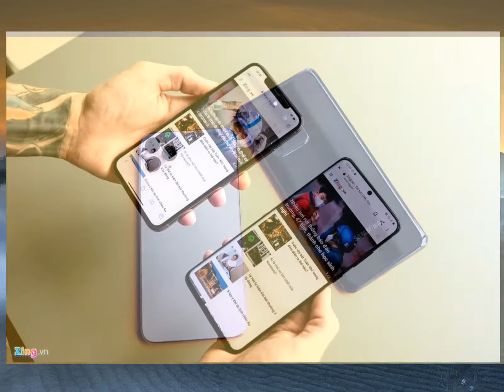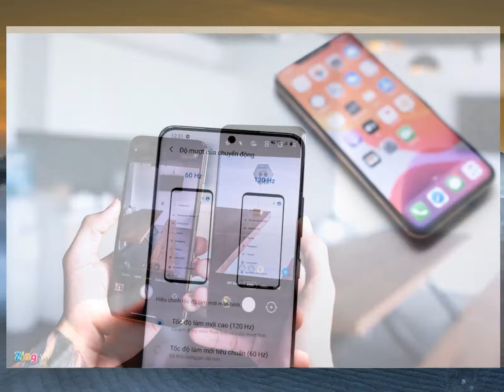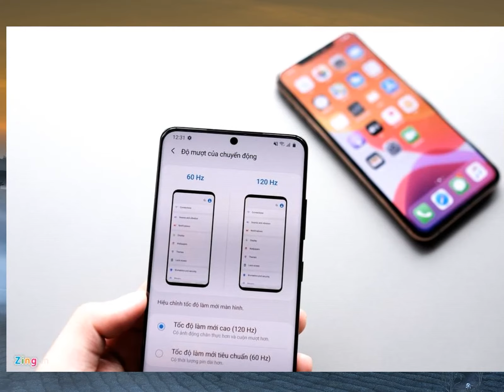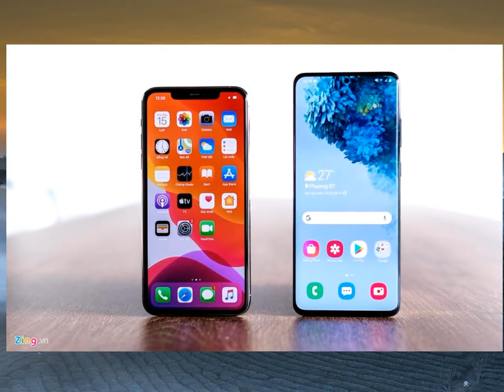Galaxy S20 Ultra đọ dáng với iPhone 11 Pro Max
Với hàng loạt thay đổi, nâng cấp từ thiết kế, hiệu suất cũng như camera, Galaxy S20 Ultra có vượt mặt được đối thủ iPhone 11 Pro Max từ Apple?Galaxy S20 Ultra là chiếc smartphone cao cấp, được Samsung giới thiệu tại sự kiện Unpacked 2020 vào ngày 12/2
Trong tầm giá trên 30 triệu đồng, model này sẽ cạnh tranh trực tiếp với mẫu iPhone 11 Pro Max
Cả iPhone 11 Pro Max và Galaxy S20 Ultra đều là 2 thiết bị nổi bật so với phiên bản tiền nhiệm nhờ những nâng cấp đáng giá về thiết kế, pin dung lượng lớn hay cải tiến về camera.Cụm camera trên Galaxy S20 Ultra được làm “hầm hố”, lồi, to gấp đôi so với iPhone 11 Pro Max
Vì thế, người dùng rất dễ chạm ngón tay vào ống kính dưới cùng của chiếc smartphone nhà Samsung
iPhone 11 Pro Max có phần mặt lưng kính được làm mờ nên ít bám mồ hôi và dấu vân tay
Galaxy S20 Ultra nhẹ hơn so với đối thủ.Màn hình của iPhone 11 Pro Max có kích thước 6,5 inch, nhỏ hơn so với 6,9 inch trên Galaxy S20 Ultra
Tuy nhiên, khi đặt 2 model này cạnh nhau, không có quá nhiều chênh lệch về kích thước
Nguyên nhân đến từ viền đen màn hình trên Galaxy S20 Ultra được làm mỏng hơn đáng kể.Galaxy S20 Ultra có màn hình đục lỗ nhỏ gọn, chứa camera selfie 40 MP, không ảnh hưởng nhiều khi trải nghiệm
Trong khi iPhone 11 Pro Max vẫn dùng màn hình khuyết đỉnh khá dày.Galaxy S20 Ultra được trang bị hệ thống 4 camera bao gồm ống kính chính 108 MP, camera tele 48 MP, góc rộng 12 MP và camera Depth Vision
Bộ 3 camera sau của iPhone 11 Pro Max đều có độ phân giải 12 MP.Cả 2 đều có tính năng chụp góc siêu rộng
Tuy nhiên, model mới của Samsung có khả năng zoom quang 10x và zoom kỹ thuật số 100x
Tính năng này giúp người dùng chụp được những chi tiết ở xa mà không cần di chuyển.Điểm nâng cấp đáng giá khác trên Galaxy S20 Ultra nằm ở màn hình tần số quét 120 Hz, cho ra hình ảnh chuyển động mịn và mượt mà hơn khi lướt và chơi game
Đây cũng là điều giúp Galaxy S20 Ultra vượt trội hơn hẳn so với iPhone 11 Pro Max
Samsung cũng hỗ trợ tùy chỉnh tần số quét xuống mức 60 Hz trong trường hợp người dùng muốn tiết kiệm pin.Cả Galaxy S20 Ultra và iPhone 11 Pro Max đều cho khả năng hiển thị ấn tượng với độ sáng cao và góc nhìn rộng
Màu sắc trên Galaxy S20 Ultra cho ra tươi, có phần rực rỡ hơn so với đối thủ.Cả 2 model này đã loại bỏ jack cắm tai nghe 3,5 mm
Ở phía dưới của 2 máy đều có cổng sạc (Galaxy S20 Ultra dùng cổng sạc USB-C, iPhone 11 Pro Max dùng cổng Lightning) và loa ngoài.Cấu hình của iPhone 11 Pro Max (chip Apple A13 Bionic, RAM 4 GB) tỏ ra yếu thế hơn so với Galaxy S20 Ultra (chip Exynos 990, RAM 12 GB)
Tuy nhiên, smartphone của Apple được tối ưu tốt giữa phần cứng và phần mềm
Vì thế, khi trải nghiệm thực tế, tốc độ mở ứng dụng hay game trên 2 máy không chênh lệch quá nhiều.Galaxy S20 Ultra có viên pin 5.000 mAh, vượt trội so với 3.969 mAh trên chiếc 11 Pro Max
Model từ Samsung cũng hỗ trợ sạc nhanh 45 W, trong khi đối thủ từ Apple chỉ được tích hợp sạc nhanh 18 W.Galaxy S20 Ultra sẽ phù hợp với đối tượng người dùng thích khám phá tính năng mới trên camera, màn hình 120 Hz, thiết kế đẹp
iPhone 11 Pro Max vẫn là lựa chọn hấp dẫn dành cho những ai muốn trải nghiệm hệ điều hành iOS mượt mà, dễ sử dụng.